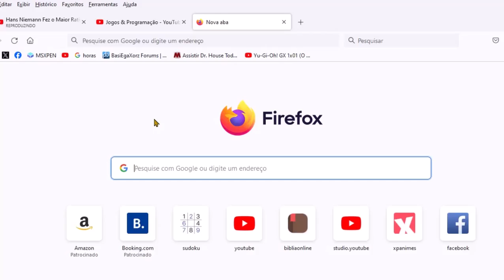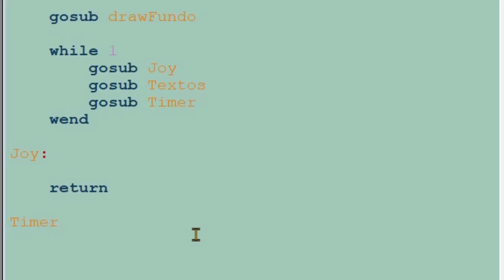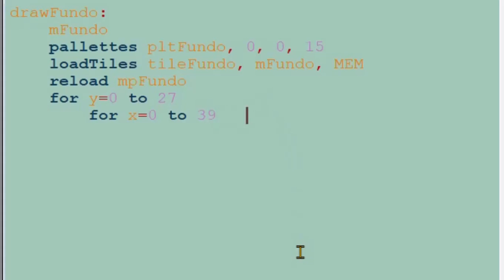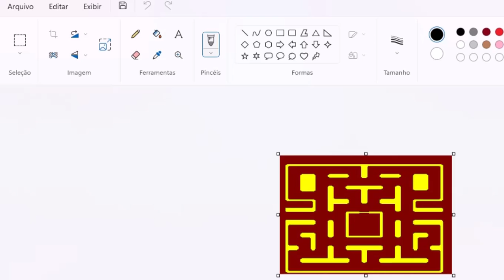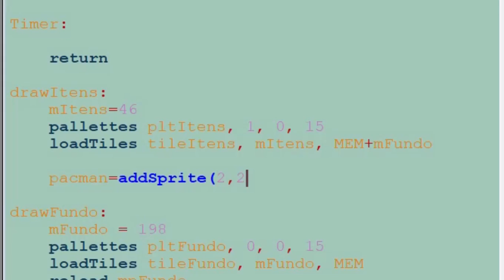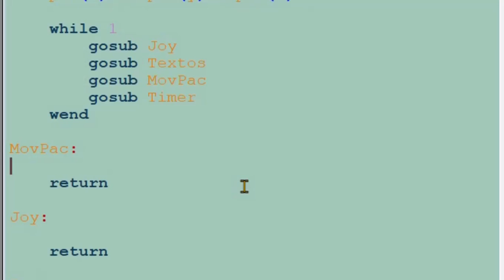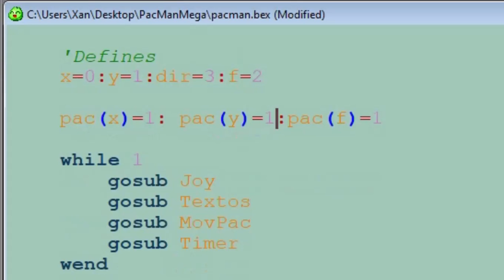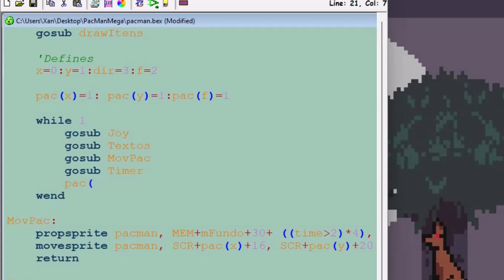Pacman Mega Drive